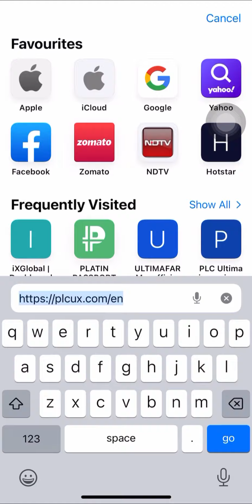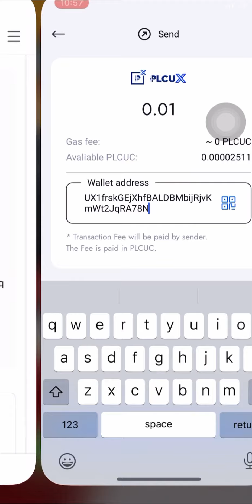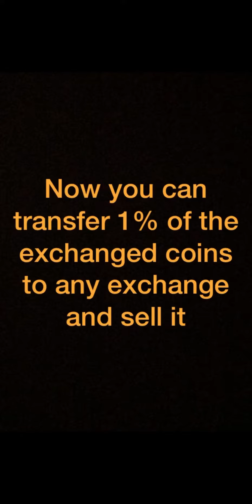Internal Exchange of PLCUX ➡️ PLCU |turorial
How to exchange PLCUX coins to PLCU in your existing ids and not wait for it to sell on exchanges.